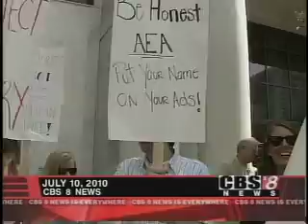July 10 2010 ANCHOR